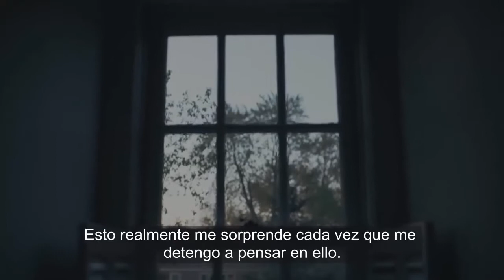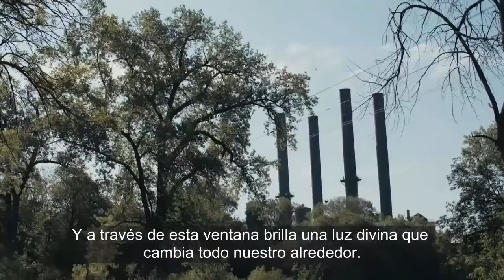Dios escribió un libro John Piper Subt Español